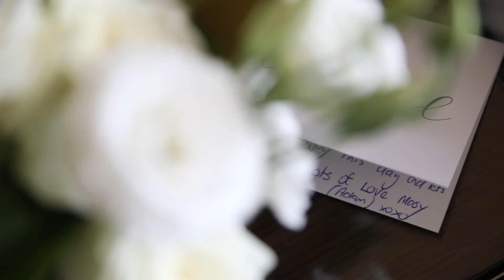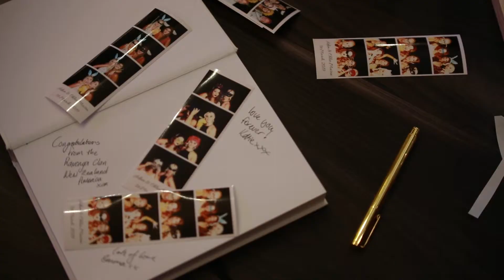Chloe + Adam | Perth Wedding Video - Short Film | Riverbank Estate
MB01KLWADLXEVNV